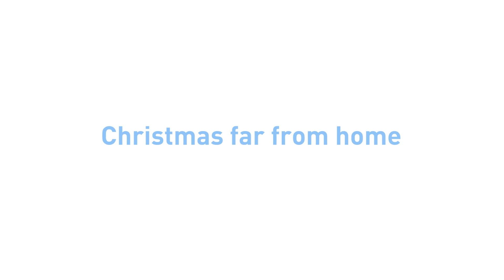☃️POCOYÓ en ESPAÑOL LATINO - APRENDE INGLÉS con Cambridge: White Christmas [54 min] DIBUJOS ANIMADOS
This video of Pocoyo is brought to you in collaboration with Cambridge Assessment English. For fun activities based on the video, as well as other resources for parents and children from Cambridge Assessment English, click on this link ➡️

Music 🎶, dance 💃🏻, learning 📔 and fun are guaranteed in these videos for children. 🥳 Learn english at home with Pocoyo. 💙🏡

Mira tu episodio favorito haciendo clic en un título a continuación:
00:00:04 Christmas Far from Home
00:06:05 Space Christmas
00:12:08 A Very Special Guest
00:18:20 World Domination on Ice
00:24:25 Pocoyo Christmas Carol
00:40:31 Christmas tree
00:46:23 An Alien Christmas Carol
00:52:13 The Secret Mission

🥶 Christmas Far from Home 🥶
Yanko invites Pocoyo and friends to spend Christmas with him and they accept gladly. However, when they arrive they discover that it’s not the ideal plan they had imagined. Everything is made of ice, they slip, it’s very cold and the food is disappointing…

🚀 Space Christmas 🚀
It’s Christmas and Angry Alien, who hates this holiday, is preparing to spend the evening all by himself, with no celebrations... until Pocoyo and friends turn up at his house to keep him company.

🎄A very Special Guest  🎄
Pocoyo is preparing the Christmas tree decoration, but he loses it in the snow. While searching for it, he makes a new friend: the Yeti! But all his friends are scared of this big monster. Pocoyo will try to convince them that there is no need to be afraid and that they can celebrate with the Yeti a Merry Christmas!

❄️World Domination on Ice ❄️
Angry Alien returns to Pocoyo World willing to conquer it for the umpteenth time. But Christmas is a magical time and he will discover that it is more fun to make new friends and play in the snow with Pocoyo, Yanko the Yeti, Pato and Elly!

🎅 Pocoyo’s Christmas Carol 🎅
Episode based on the classic "Christmas Carol" by Charles Dickens. On a winter afternoon, Pocoyo and his friends play in the snow. After an argument between Pocoyo and Pato, Elly decides to tell them Mr. Scrooge's story.

☃  Christmas Tree ☃
It’s Christmas time and Pato wants to decorate a Christmas tree.

🎄 An Alien Christmas Carol 🎄
The angry Martian hates Christmas since his father disappeared one Christmas Eve and he’s decided to use his cannon to ruin Christmas for Pocoyo and his friends.
The Secret Mission